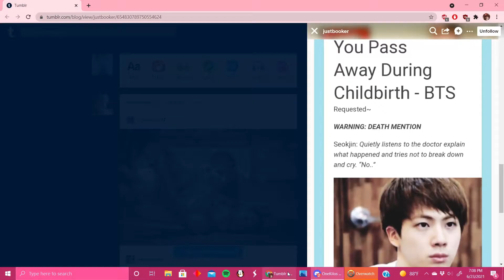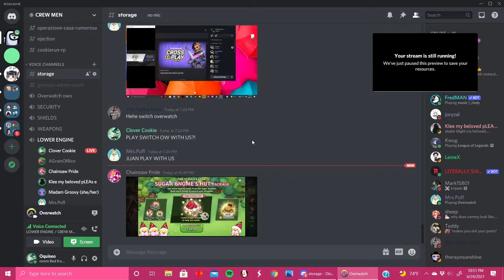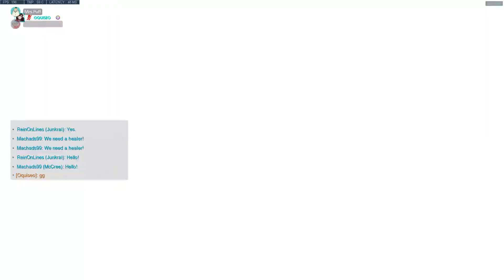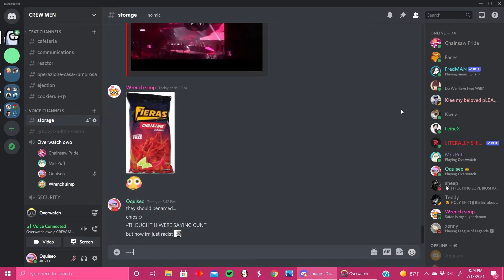Big Plays and Custom Games! // OVERWATCH Compilation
playing tank in comp is fun... but only off tank